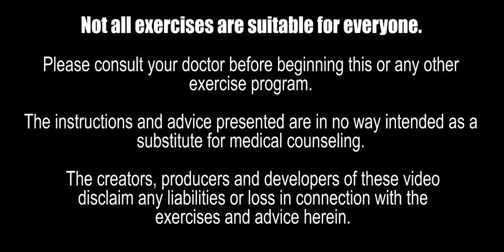Magnetic Mini Exercise Under Desk Pedal Bike Review | Works Arms & Legs | Home and Office Cycling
Magnetic Mini Exercise Under Desk Pedal Bike for home or office.  This device is lite weight and offers you a low impact cycling cardio exercise workout enables you get fit while you sit while watching your favorite TV show, movie, reading a book or while surfing the internet.

The bike is knees friendly, and it offers you a way to exercise your arms by sitting it on a desk or table. I used this feature as a means to exercise my shoulder per my physical therapist suggestion.

The workout is suitable for baby boomers, seniors, generation x and everyone else who needs to sit exercise and get fit.

Bike: YOSUDA Under Desk Bike Pedal Exerciser - Magnetic Mini Exercise Bike for Arm/Leg Exercise, Desk Pedal Bike for Home/Office Workout

Mondays 10 AM - Chair Fitness with Dumbbell Strength
Saturdays 10 AM - Power March Aerobics with Dumbbell Strength